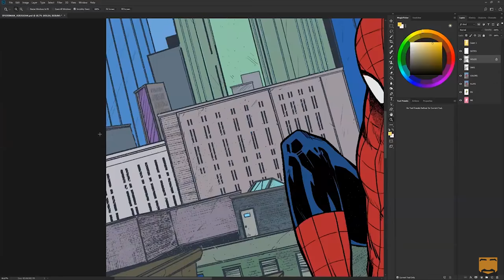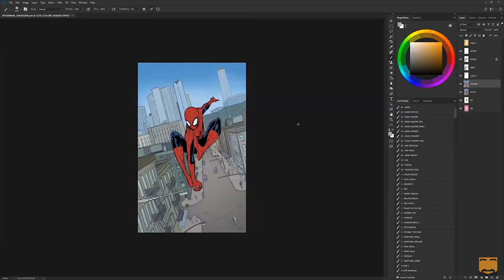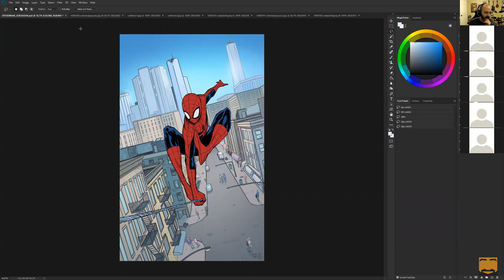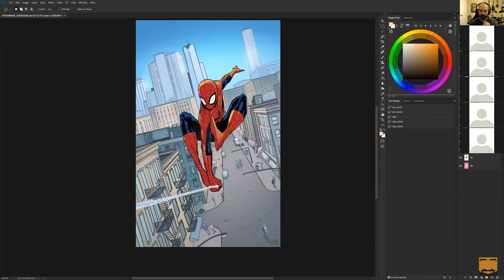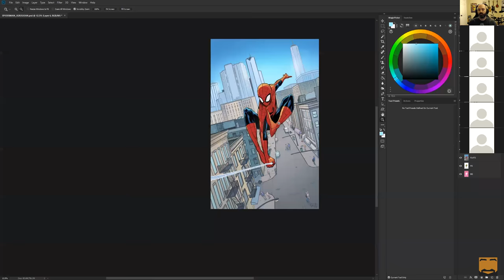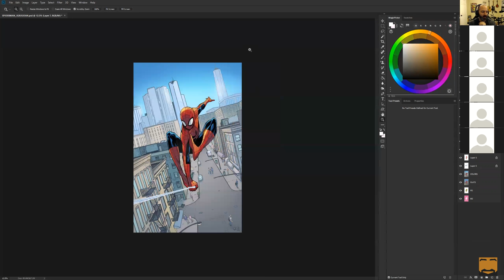Coloring SPIDEY time-lapse! a Photoshop comic book coloring video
In this video, I'm coloring a Spidey pinup a saw on Reddit during one of my live classes.  Line art by John Grosjean - check his stuff out here. We're actually working on a little short comic too!

- Check out all of my art courses here. Step-by-step, comprehensive stuff.

If you interested in learning how to color line-art in Photoshop, want to learn comic book coloring 101, or just want more Photoshop comic book coloring techniques, tips and tricks, subscribe for more!